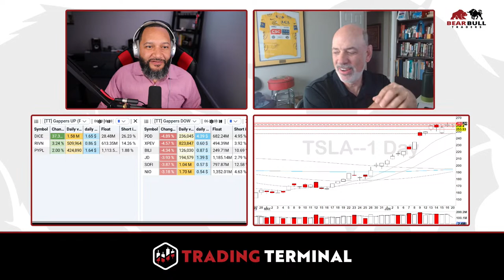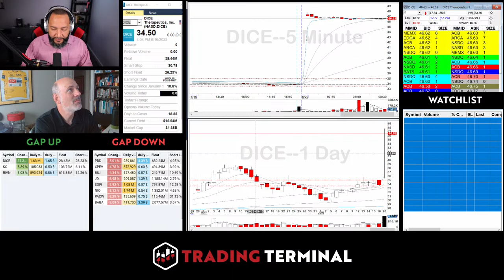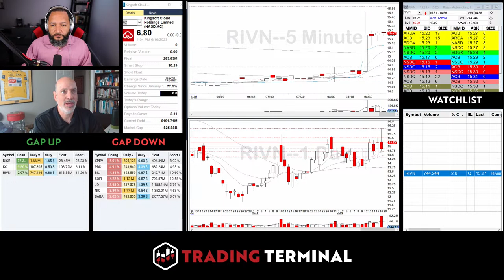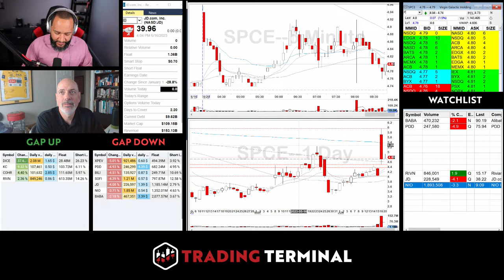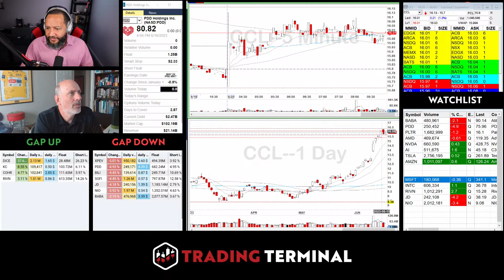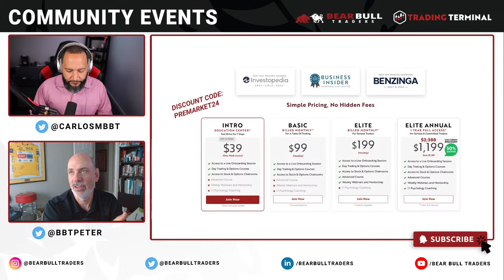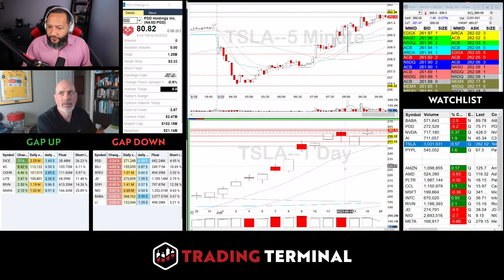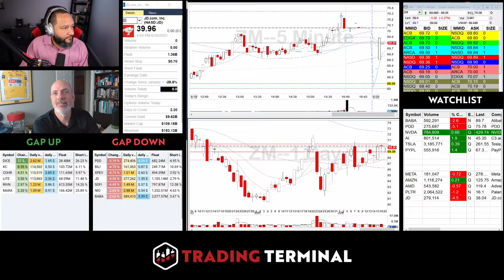Let's Build Our Watchlist | Pre-Market Prep